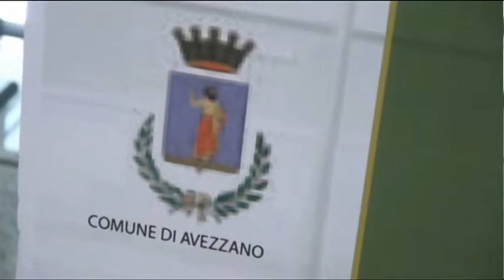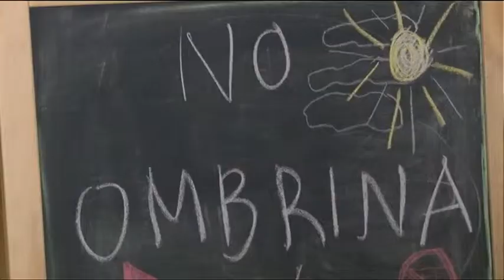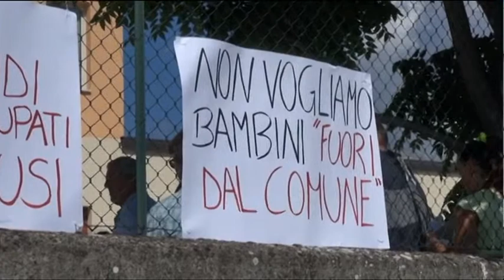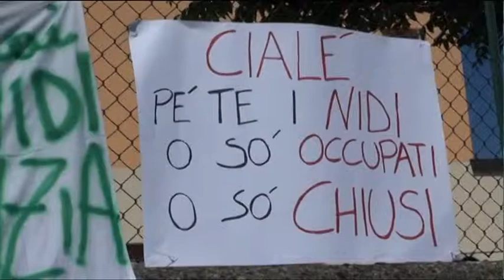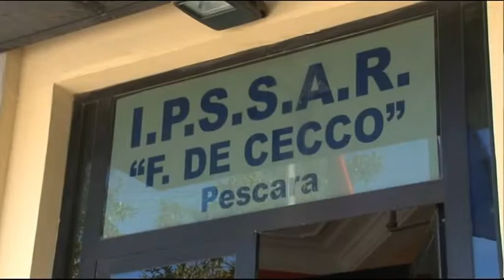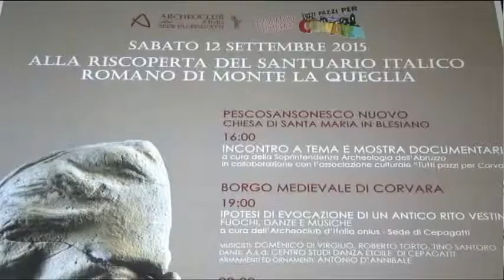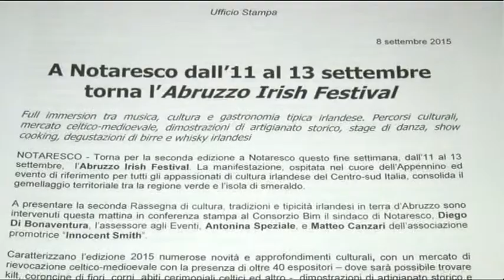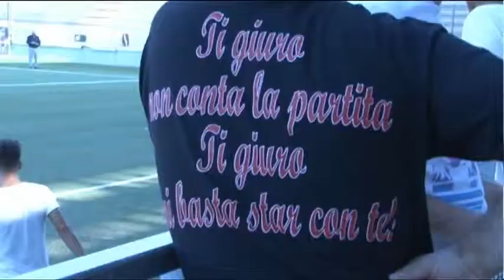TgSei - Edizione delle 14 - Mercoledì 9 settembre 2015